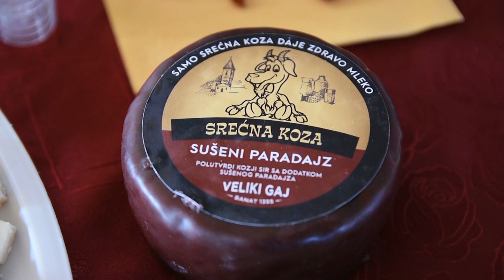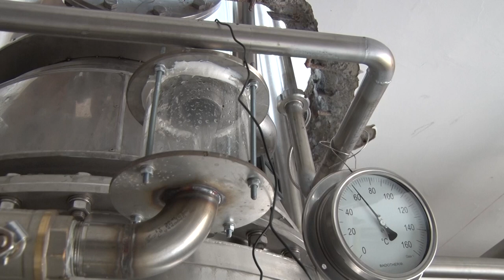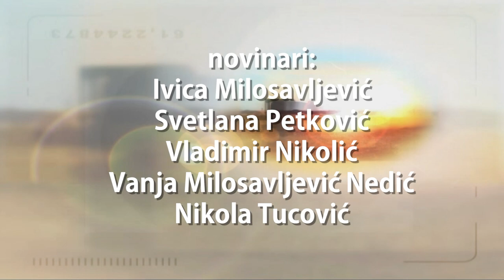Poljoprivredna emisija Farma 976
U 976. epizodi emisije Farma pogledajte reportaže koje su obeležile prethodni period.
Uživajte!!! :-)
Facebook : Farma emisija o poljoprivredi